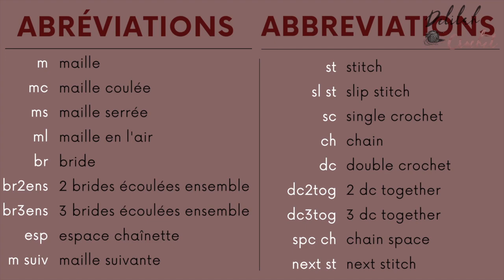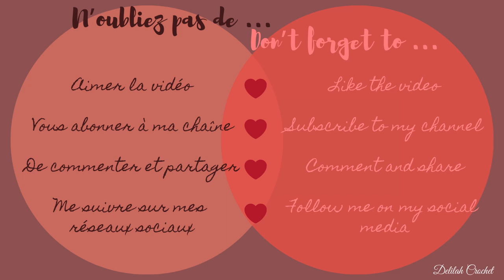Faire un napperon élégant au crochet | Easy Crochet Doily Square tutorial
Petit napperon au crochet assez facile à réaliser si vous maîtrisez les abréviations.

Remarque: le picot c'est 3 mailles en l'air puis on pique dans la 1ère maille en l'air pour faire une maille serrée, ceci afin d'obtenir une petite boucle.

Crochets alu
Crochets Tulip 1,75mm
Marqueurs de mailles
Kit de crochet

مفرش كروشية مربع
مفرش كروشية
كروشيه
تعليم الكروشيه للمبتدئين
تعلم الكروشيه
دروس لتعليم الكروشيه للمبتدئات
crochet doily for beginners
crochet easy doily tutorial
crochet doilies
tuto napperon au crochet facile
napperon au crochet facile
napperon au crochet pour débutant
nappe au crochet